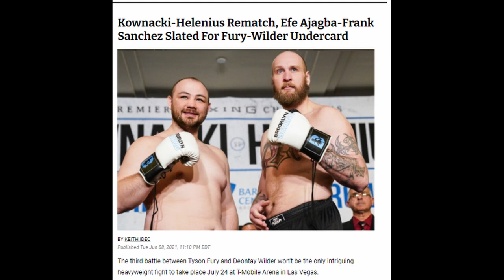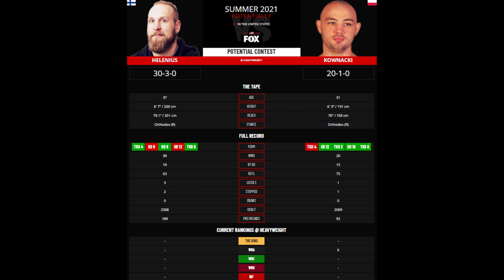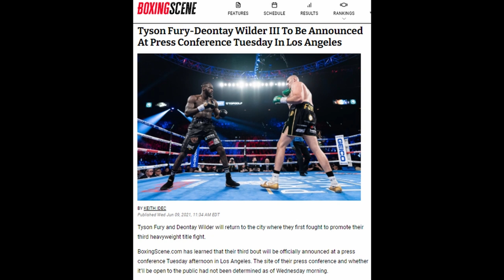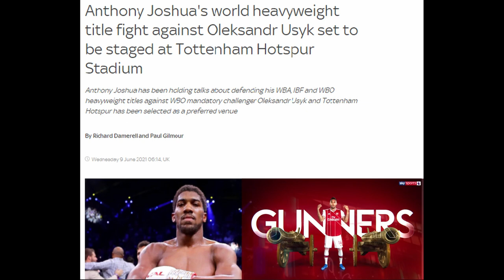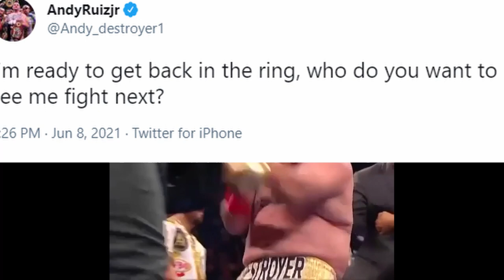Ajagba Vs Sanchez & Helenius Vs Kownacki Set For Wilder Vs Fury 3 Undercard - Joshua Vs Usyk Venue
According to Mike Coppinger and Keith Idec on twitter, two mouth watering contests between Nigerian Heavyweight Efe Ajagba Vs Frank Sanchez of Cuba, Roberts Helenius vs  Adam Kownacki in a rematch are set for the Tyson Fury vs Deontay Wilder III undercard.
1:50 Tyson Fury Vs Deontay Wilder Press Conference imminent ?
3:33 Also, Anthony Joshua is set to face off against Ukranian King Okeksandr Usyk at the Tottenham Hotspur Stadium in September.
5:03 Who next for Andy Ruiz?